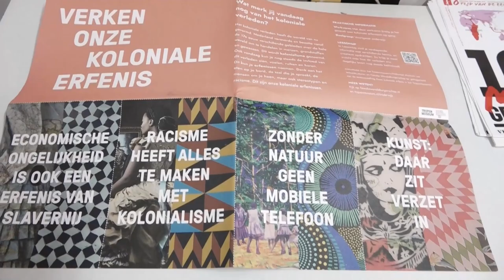30 07 2024 BOEKPRESENTATIE "DE TOEKOMST VAN HET VERLEDEN"